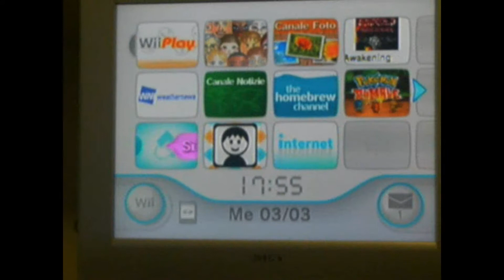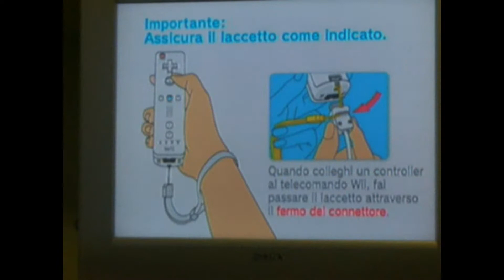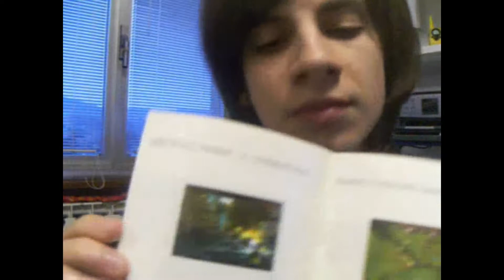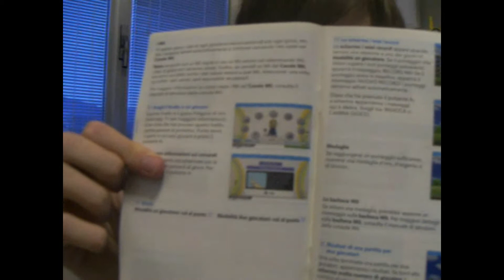Wii Play | Recensione Concorso Yotobi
LUN: Crash Team Racing
MAR: Hollow Knight
MER: Random Video
GIO: Random Video
VEN: Hollow Knight
SAB: Random Video
DOM: Spacchettamento/Altro